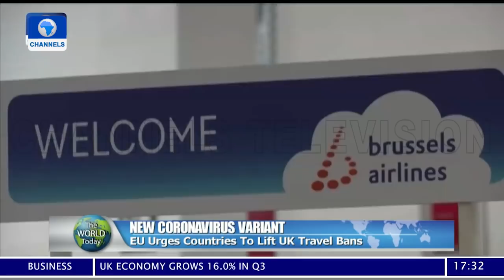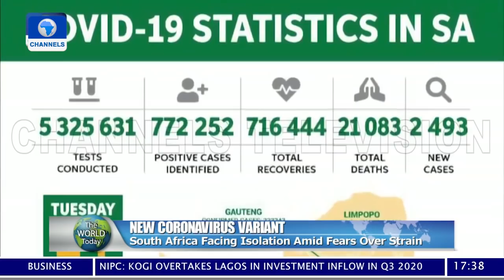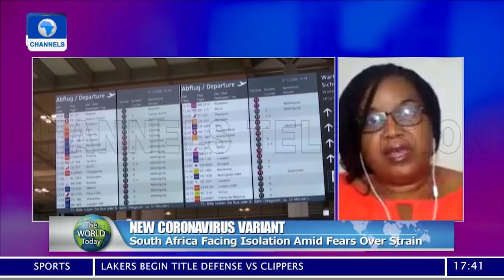World Today | 22/12/2020